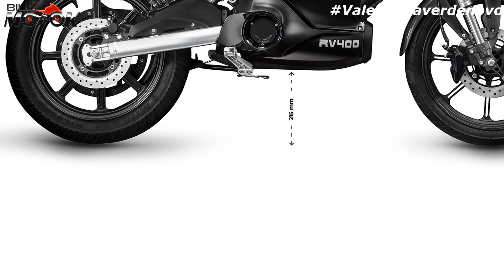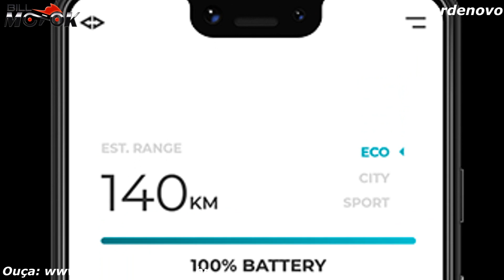A moto elétrica mais falada do momento, custando o equivalente a 8 mil reais ela chega e vende TUDO!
A Revolt Motors é uma marca indiana de motos elétricas muito falada no momento, ela está tão bem conceituada que zera o estoque rapidamente, vamos conhecer o modelo RV 400 e se vc já conhece

ACADEMIA DO MECÂNICO, faça você mesmo a manutenção da sua moto, ou aprenda uma nova profissão:
Curso Online Mecânico de Automóvel 2.0
Curso totalmente em vídeo-aulas, parte teórica da desmontagem á montagem de componentes.
APRENDA TUDO SOBRE COMO PRODUZIR SUAS PRÓPRIAS CERVEJAS ARTESANAIS!
Torne-se um verdadeiro Mago Cervejeiro através de um curso completo, 100% online, com passo a passo detalhado para produzir suas cervejas artesanais mesmo que seja um iniciante no ramo.